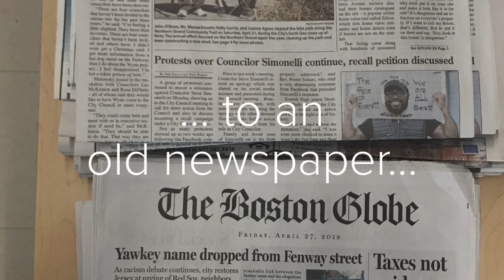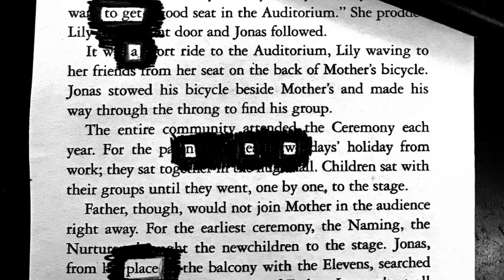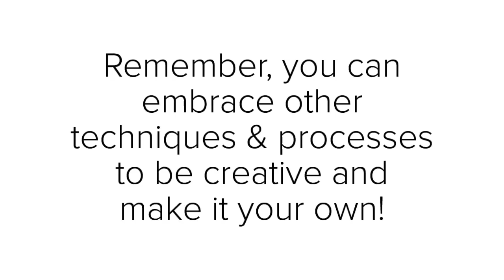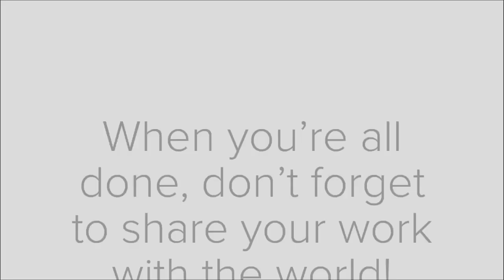Blackout Poetry: A 5-Minute Lesson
This video is an overview of how to create blackout poetry as inspired by author Austin Kleon. The lesson is inspired by Mr. Spencer's work with seventh grade students in Everett, Massachusetts, and it is easily adaptable to get anyone's creative juices flowing! It's a great way to celebrate National Poetry Month or just express yourself through language and visual art.